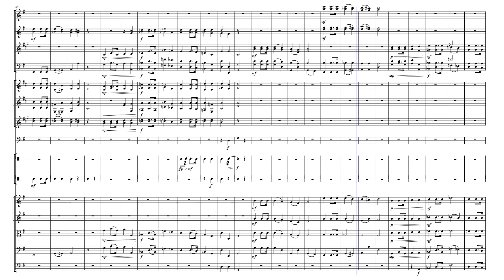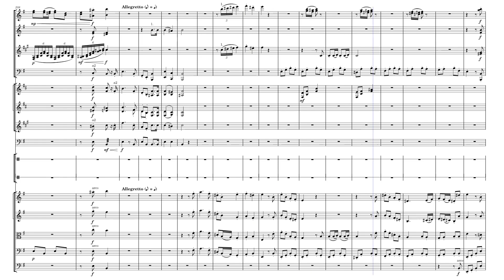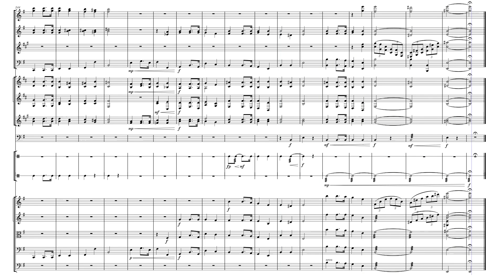a plagiarized symphony? (no, I got full permission to do this)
Copycat Symphony I: Allegretto - Yoav Shati (2024)

This piece, which might become the first movement of a symphony, was composed for a competition where we had to create a mashup of two pieces by other composers. I chose piano etudes by JJones and @PianAle1742

Mockup made with MuseScore Studio, using Muse Sounds

instrument list:
2 flutes
2 oboes
2 clarinets in B♭
2 bassoons
4 horns in F
2 trumpets in B♭
timpani
snare drum
triangle
first+second violin sections
viola section
cello section
contrabass section